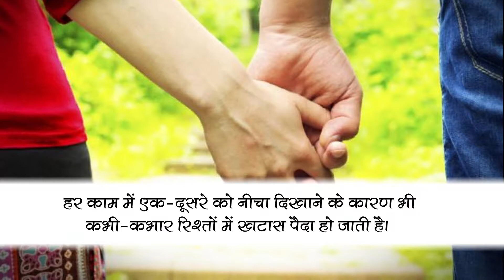रिश्तों में दूरियां आने की वजह जानें | समाचार नामा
हर काम में एक-दूसरे को नीचा दिखाने के कारण भी कभी-कभार रिश्तों में खटास पैदा हो जाती है। अधिक जानकारी के लिए दिया गया लिंक खोलें